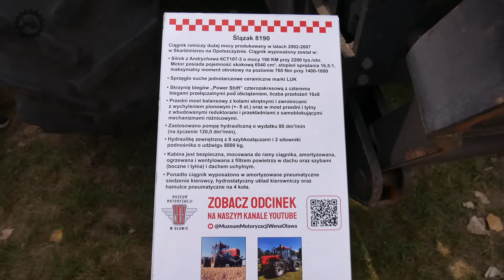WILKOWICE 2024 | Spotkanie z Widzami | Przejażdżka bombajem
Podziękowania kierujemy do Jacka i Kamila Horników  @Hornik8Lanz   za możliwość przejażdżki Ursusem, Michała  @SEBRIGHTzRT  za przejażdżki Hako i wszystkim innym osobom za spotkanie i chociaż parę słów zamienionych.
Serdeczne podziękowania również dla ekipy najbardziej cierpliwych ludzi - czyli Modelarzy. Ukłony wszystkim uczestnikom i Klubowi Traktor i Maszyna za kolejną świetnie zorganizowaną edycję Festiwalu. Czekamy na przyszłoroczny festiwal i już snujemy plany :)

Nr konta do wsparcia kanału:  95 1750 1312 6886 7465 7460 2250